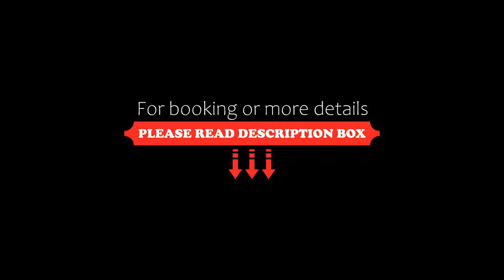FabHotel Prime II Shamshabad, Hyderabad, India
About Property:
You're eligible for a Genius discount at FabHotel Prime II Shamshabad! To save at this property, all you have to do is sign in.
Situated in Hyderabad, within 14 km of Nehru Zoological Park and 17 km of Chowmahalla Palace, FabHotel Prime II Shamshabad features accommodation with a garden and free WiFi throughout the property as well as free private parking for guests who drive. Boasting family rooms, this property also provides guests with a terrace. The accommodation provides a 24-hou...
Property Type: Hotel
Address: Plot No. 31, Madhura Nagar, Shamshabad, Telangana, 500081 Hyderabad, India
Searching For
1. FabHotel Prime II Shamshabad - Hyderabad - India
2. FabHotel Prime II Shamshabad - Hyderabad - India Address
3. FabHotel Prime II Shamshabad - Hyderabad - India Rooms
4. FabHotel Prime II Shamshabad - Hyderabad - India Amenities
5. FabHotel Prime II Shamshabad - Hyderabad - India Offers and Deals
Audio Credit:
Track Title: Reasons To Hope
Artist: Reed Mathis